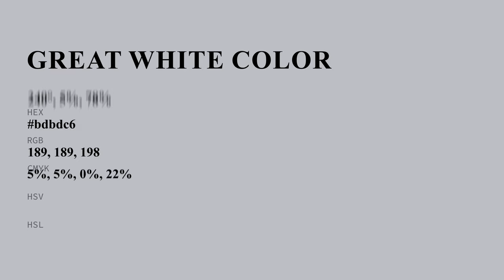Great White color bdbdc6 hex color - Blue color - Warm color bdbdc6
What color is Great White ? bdbdc6 hex color - Blue color - Warm color bdbdc6

Hex bdbdc6 Color Code is also known as Great White color.

Hex bdbdc6 Color code in RGB color code model is created after adding 74.12% red color, 74.12% green color and 77.65% blue color.
Hex bdbdc6 Color code in CMYK color (process color) code model is generated after subtraction of 4% cyan, 4% magenta, 0% yellow and 22% black.